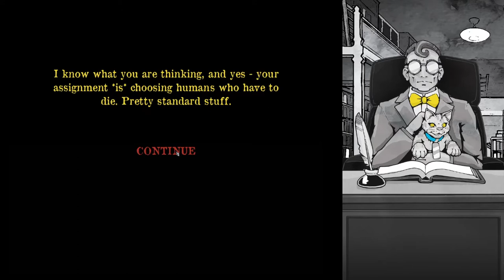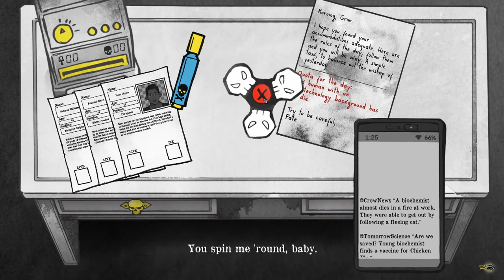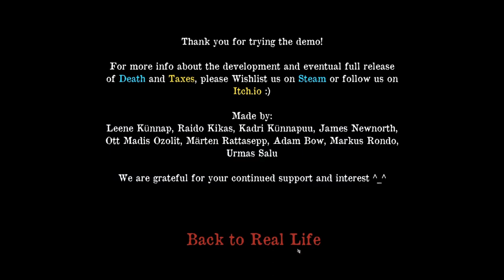LETS TEST #55 💀 Death and Taxes Demo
Lets Test Nummer 55 Death and Taxes Demo

Tödliches, bürokratisches Indie Simulations Strategie Abenteuer Gelegenheitsspiel aus dem Hause Placeholder Gameworks